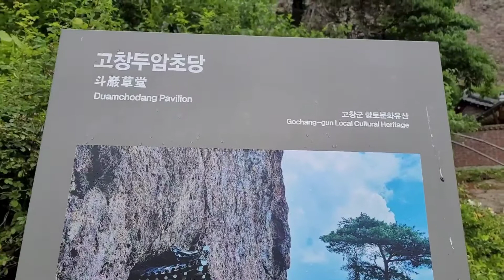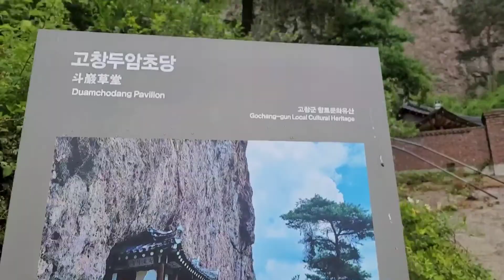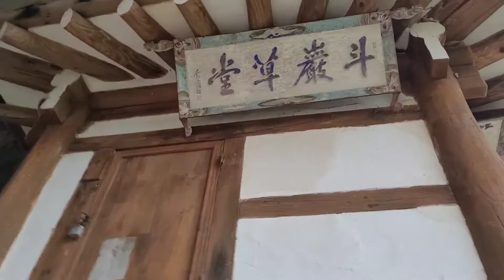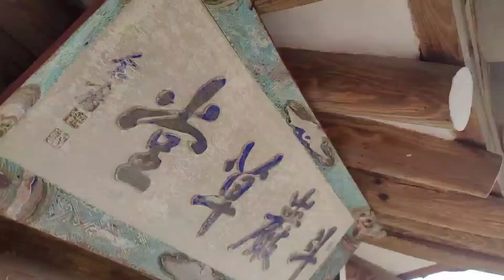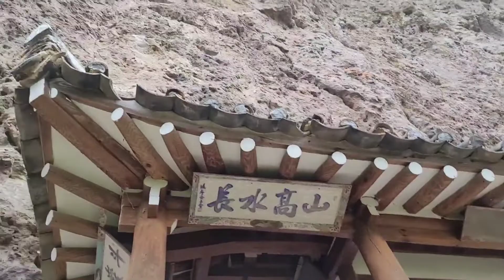태산같은 바위아래 아슬 아슬하게 걸려있는 두암 초당의 정체..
/찾아가는길:
 전북 고창군 아산면 영모정길88

/두암초당은 소반바위의 절벽
 아래 자리한 작은 정자이며
 전좌바위(두락암)라고 부르는
 바위는 칼로 자른듯 수직절벽을
 이루고 있다

/방한칸 마루두칸의 협소한 정자
 에서 내려다보면 감탄사가 절로
 나올만큼 수려한곳이다..

/또한 김소희 명창이 이곳에서
 득음했다는 이야기도 전한다..

/고창의 숨은비경중에 한곳으로
 해도 과언이 아닐만큼 병바위와
 정자의 조화가 수려한곳이다..